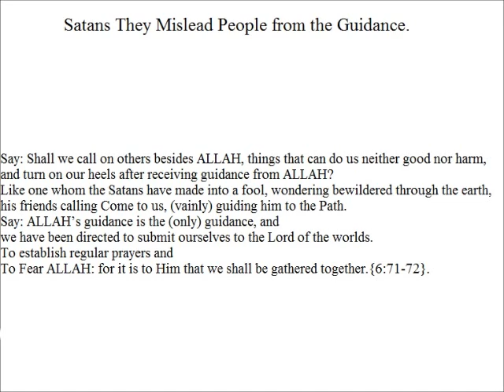Satans They Mislead People from the Guidance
Say: Shall we call on others besides ALLAH, things that can do us neither good nor harm, and turn on our heels after receiving guidance from ALLAH?
 Like one whom the Satans have made into a fool, wondering bewildered through the earth, his friends calling Come to us, (vainly) guiding him to the Path.
 Say: ALLAH’s guidance is the (only) guidance, and
 we have been directed to submit ourselves to the Lord of the worlds.
 To establish regular prayers and
 To Fear ALLAH: for it is to Him that we shall be gathered together.{6:71-72}.